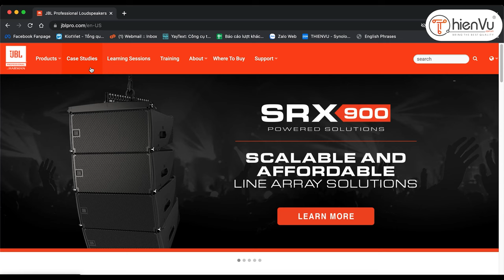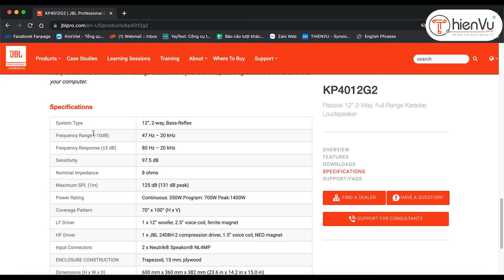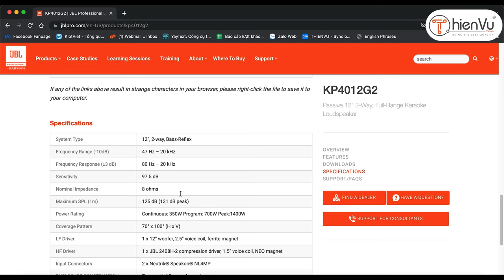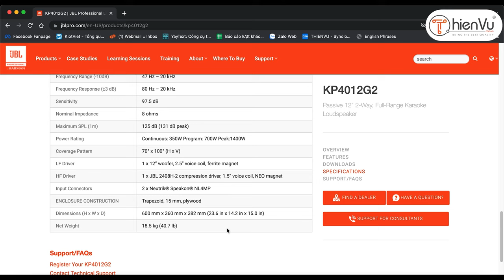Xem Ngay!!! Nếu Chưa Hiểu Rõ Các Thông Số Kỹ Thuật Của Loa | Thiên Vũ Audio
Giải thích cặn kẽ tường tận chi tiết về các thông số kỹ thuật có trong 1 chiếc loa.
Giúp bạn hiểu rõ hơn và nắm bắt được thông số loa karaoke như thế nào thì phù hợp cho yêu cầu nghe nhạc ca hát của bạn.